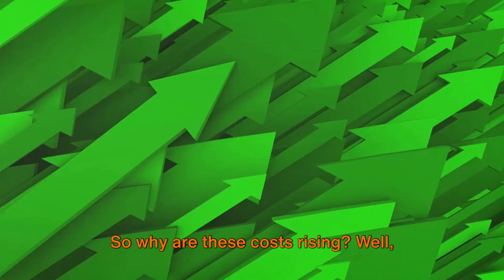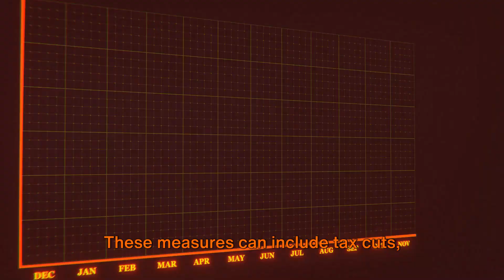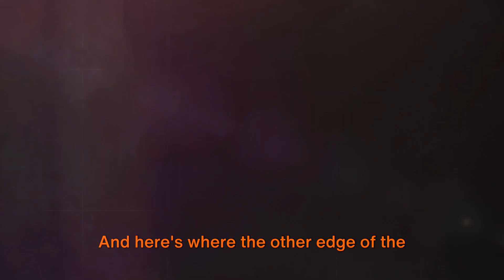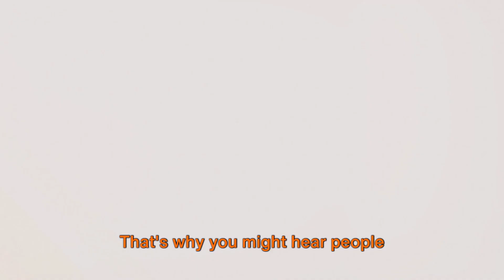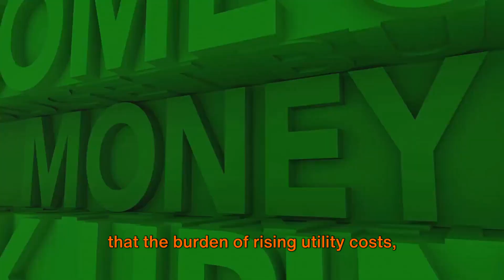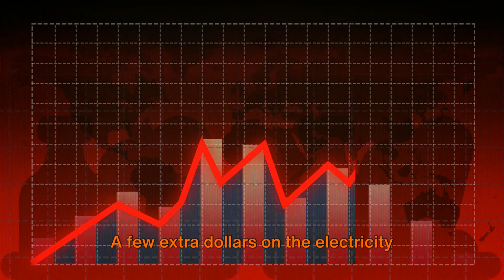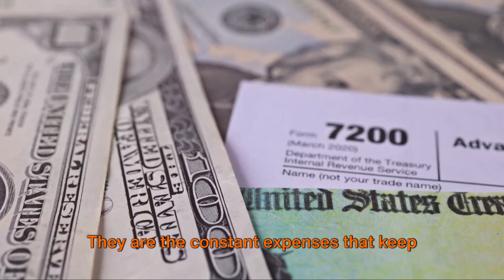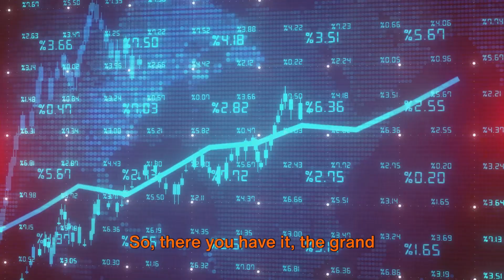Financial Turmoil: Rising Costs, Inflation, and Income Divide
The Three Horsemen of Financial Turmoil: Rising Costs, Inflation, and Income Divide, gallop through the economic landscape, casting shadows of uncertainty as households struggle to navigate the relentless pressure of escalating expenses, inflationary forces, and widening income disparities.